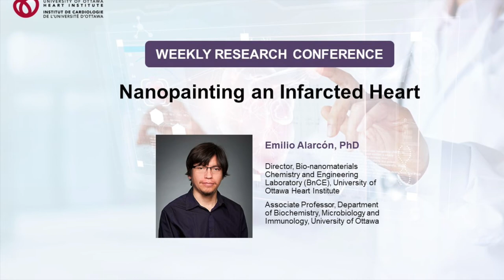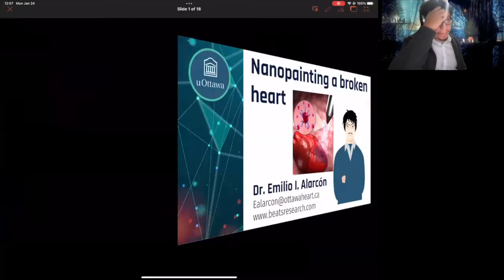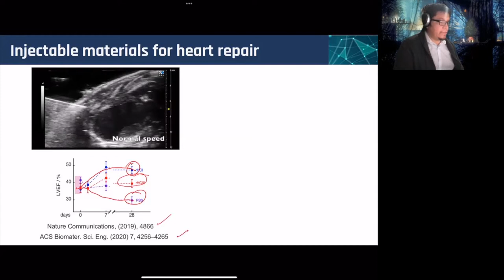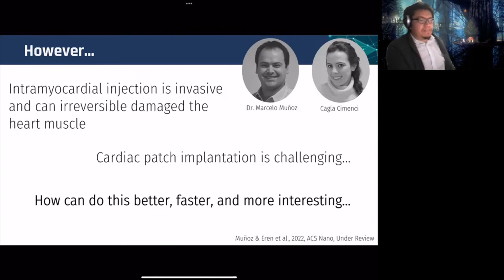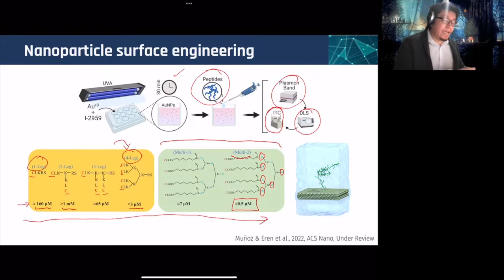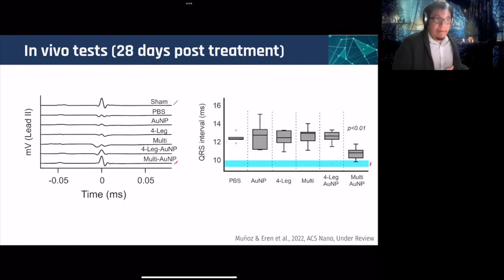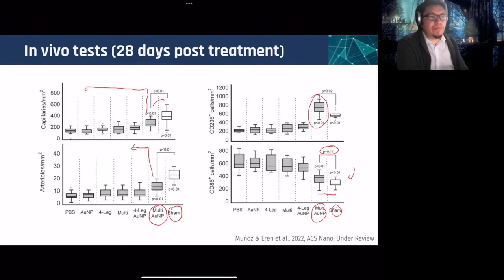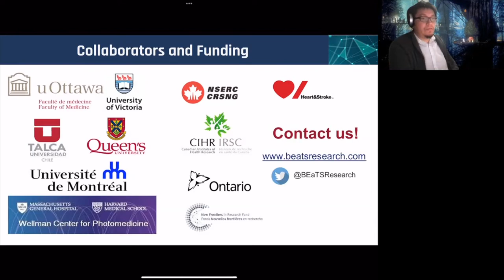Nanopainting an Infarcted Heart - Weekly Research Conference with Emilio Alarcón, PhD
With Emilio Alarcón, PhD
Director, Bio-nanomaterials Chemistry and Engineering Laboratory (BnCE), University of Ottawa Heart Institute
Associate Professor, Department of Biochemistry, Microbiology and Immunology, University of Ottawa